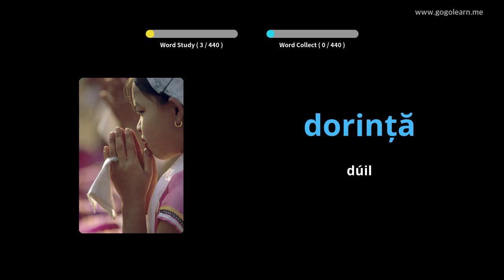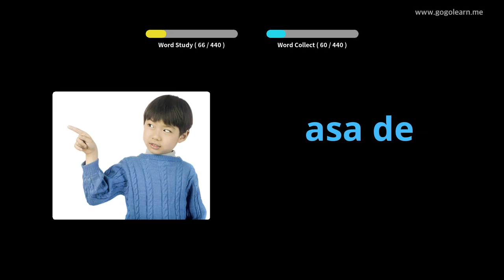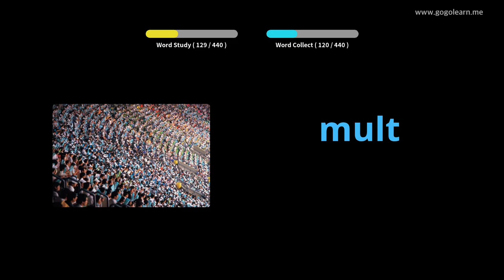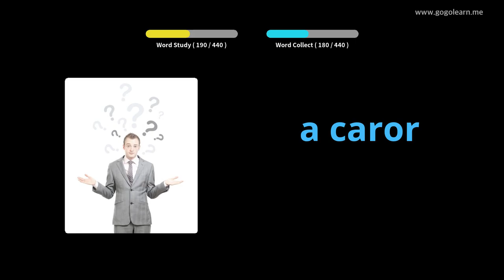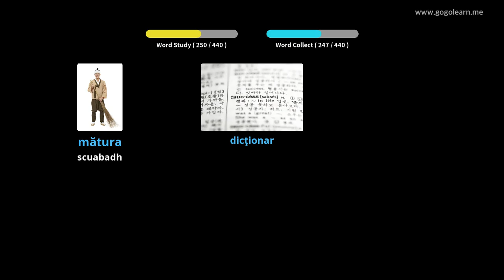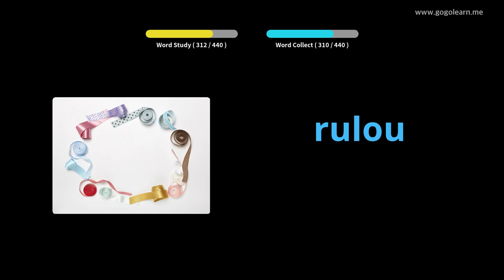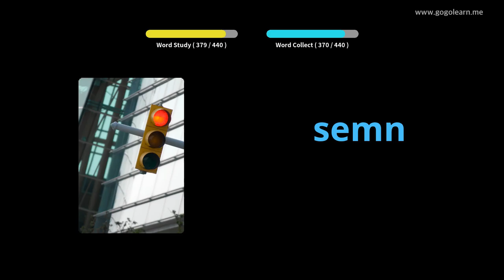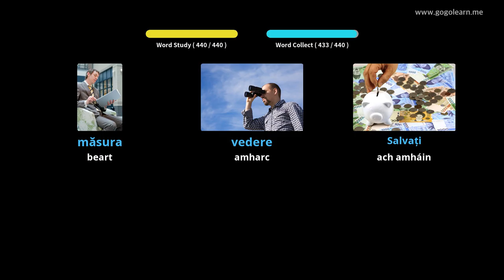Stór Focal na Rómáine Bunscoil | Golearn